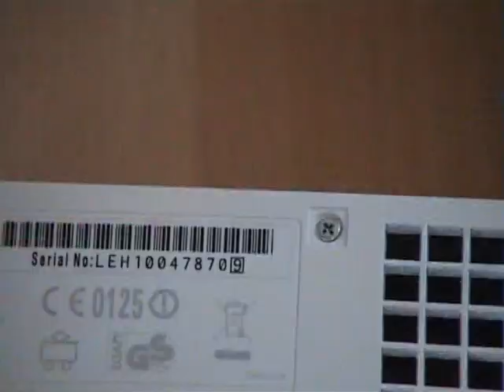Nintendo Wii aufschrauben / Teardown / Disassembly - Turbo Edition 🪛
Eine Nintendo Wii Konsole in weniger als 5 Min. zerlegt? - So geht's! Viel Spaß beim Zuschauen. ;-)